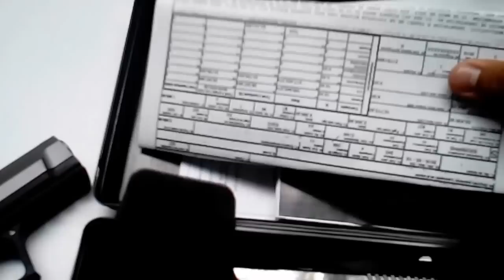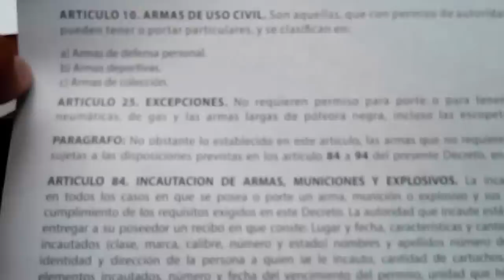PISTOLA FOGUEO SALVAS TURQUIA EKOL ALP ARTIDEPORT COLOMBIA